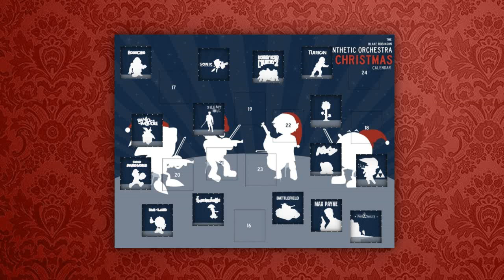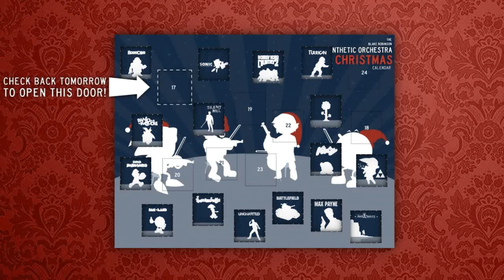Christmas Calendar - 16 - Uncharted - Sir Francis Drake (ft. the Battletoad Brass Band)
Welcome to the Synthetic Orchestra Christmas Calendar - 24 Video game Orchestrations for the 24 days before Christmas! Uncharted is under the sixteenth door, with the Battletoad Brass Band performing their Christmas rendition of Sir Francis Drake from the first game.

Please be sure to share this with your friends, family, work colleagues and others you think would appreciate some video game Christmas cheer!